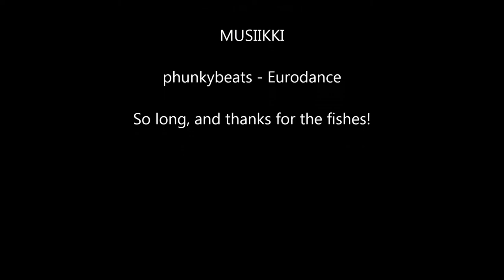"GARAGE" 2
Getting started
Tracon vlog, "Conhiker's Guide to Anything and Everything Relevant and Absolutely, Crucially Irrelevant" or "Garage" for short is a brand new video blog from Tracon, which talks about. things.

Tiina "Chiina" Uusi-Rasi
Eliina "Lilew" Metsäsalo